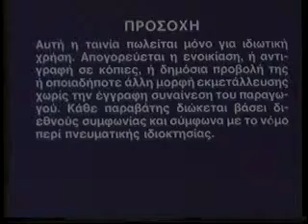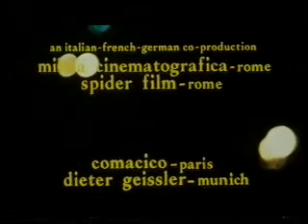Shadows Unseen (1972) Credits & Opening Scenes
Here's part 1 of "Abuso Di Potere," an exceptional 1972 crime/giallo film starring Frederick Stafford as a maverick police inspector assigned to delve into a mysterious case of homicide.  Directed by Camillo Bazzoni.